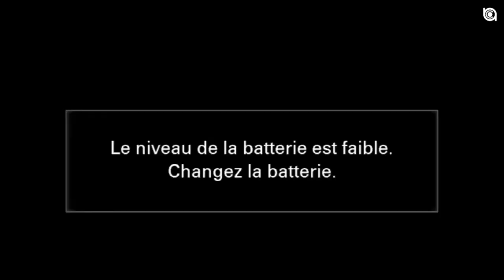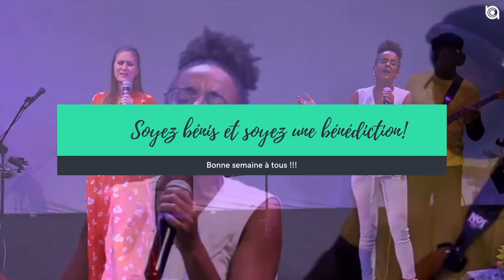Éveillé mais pas paniqué - Pasteur Robert - 13/03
Éveillé mais pas paniqué

Rester connecté